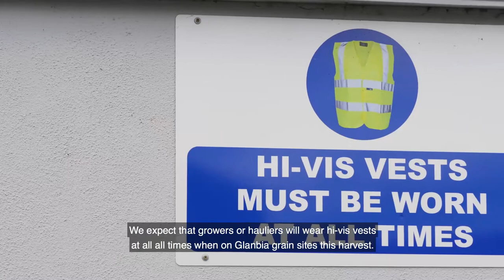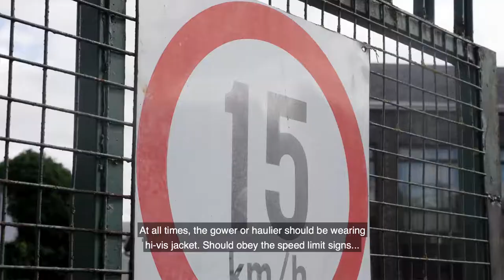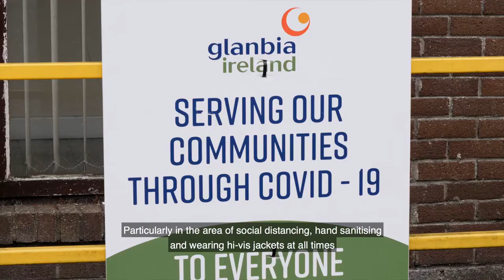Grain Delivery Protocols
Hear from Donal Moloney, Glanbia Ireland, Grain Manager as he discusses the protocols involved for delivering grains during the harvesting season.